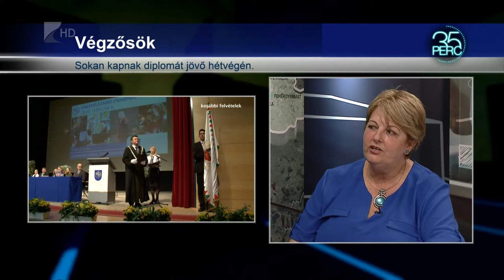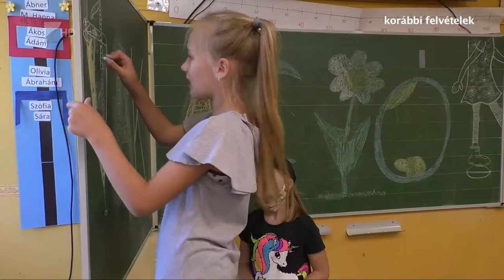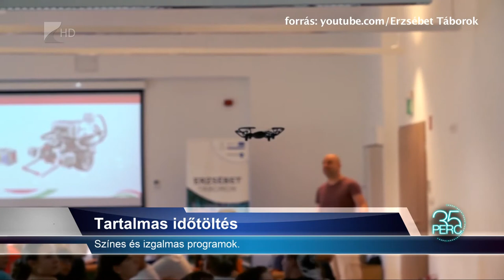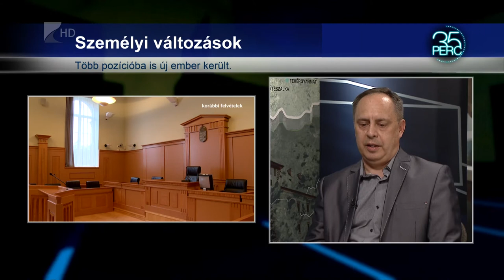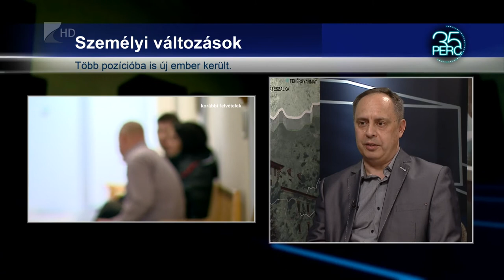35 perc - 2021.06.23.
Témák:

1. Átalakítás
 - Alapítványi fenntartásba kerül a Nyíregyházi Egyetem.

2. Vakáció
 - Idén minden eddiginél több diák nyaralhat a Balatonnál.

3. Tisztújítás
 - Új elnök a Nyíregyházi Törvényszék élén.